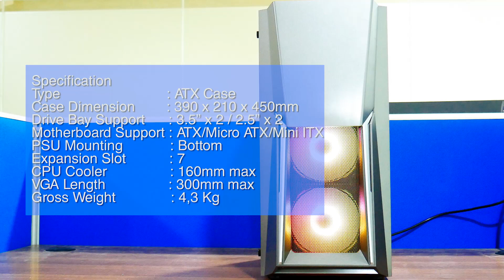Ace Power Phantom - Casing RGB Lengkap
Casing RGB simple, fitur lengkap, dan ringkas Ace Power Phantom.
Di dalam paket penjualan sudah termasuk 3 buah kipas RGB, 2 di depan dan 1 dibelakang, filter debu magnetik dan PSU cover.